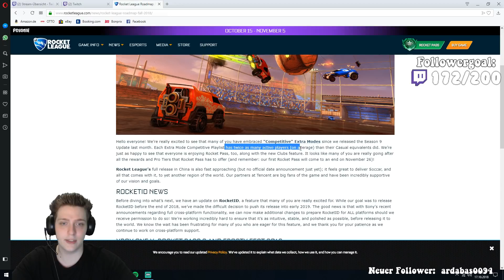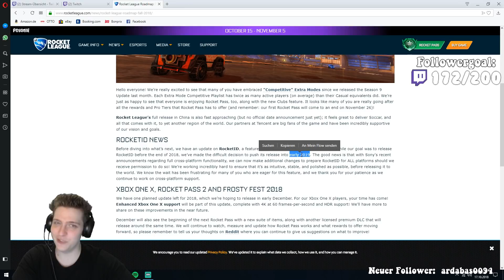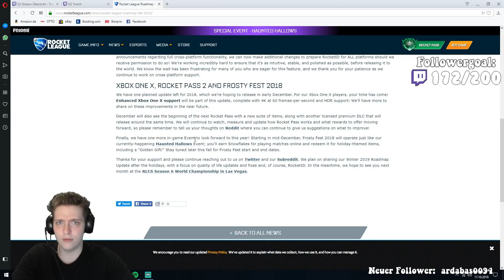Roadmap Herbst 2018: Rocket ID & Winter Event | Rocket League: News/Infos [German][HD]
Falls ihr Fragen habt, könnt ihr mir gerne auf Instagram oder PSN schreiben. Ihr könnt natürlich auch unserem exklusiven Discord-Server joinen, wo die ganzen coolen Leute abhängen.

○○○SOCIAL MEDIA○○○

•PSN: YT_GamingNino

Auf dem Kanal erwartet euch was Rocket League angeht:

-Crate Openings
-News
-Community Games
-Streams
-Designs
-Gameplay

Latein in der Schule?
Versuchs mal diese App! (Android)

Danke für eure Hilfe!